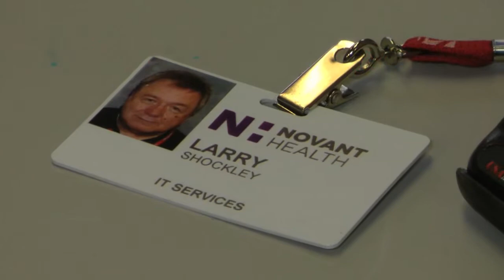Larry+the+Legend HD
Larry Shockley's Retirement Video